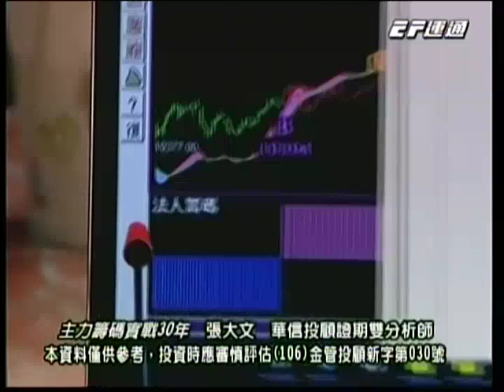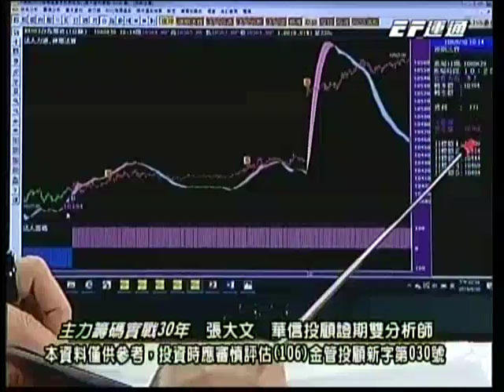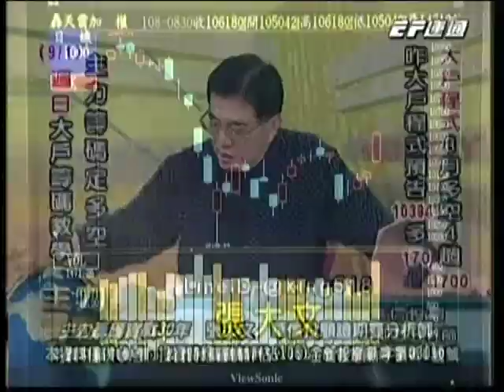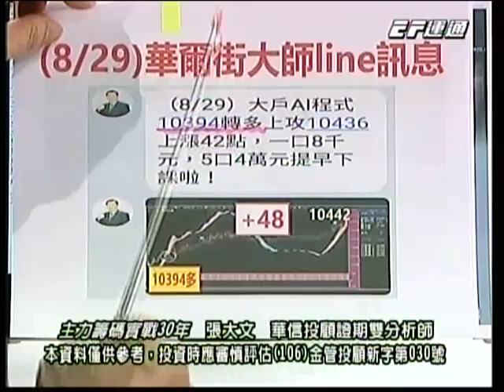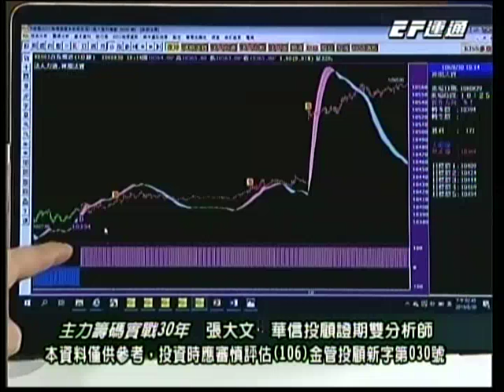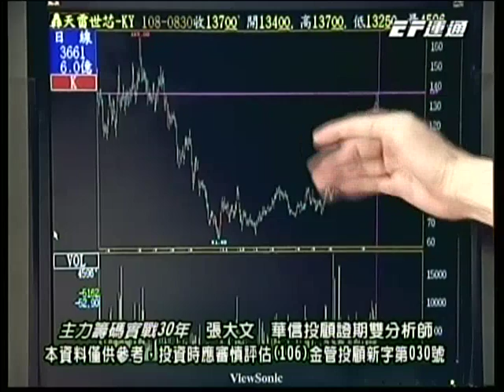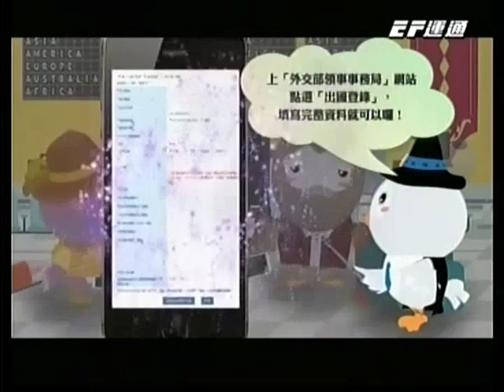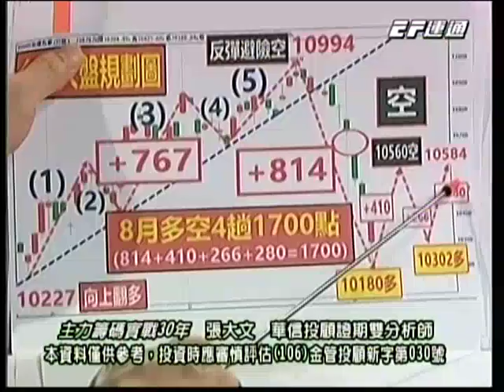張大文 20190830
14:30 運通財經台播出